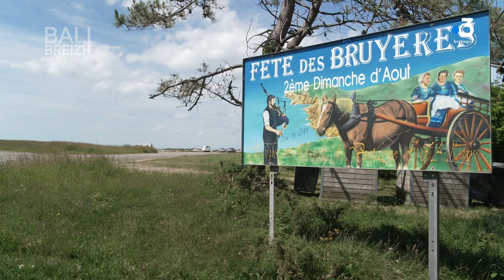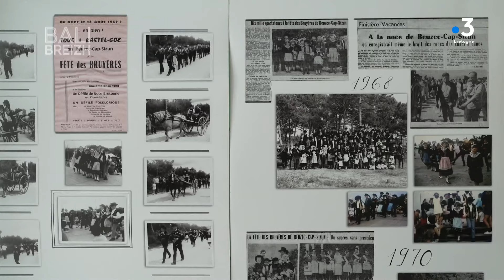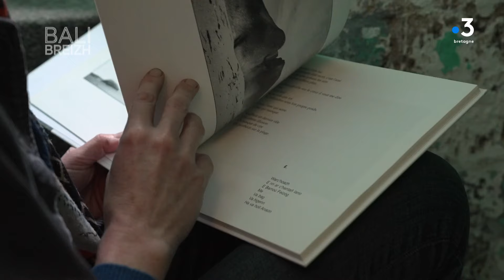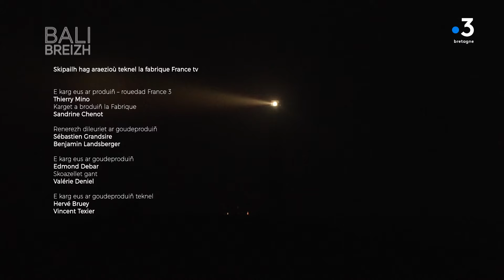Bali Breizh e Bro ar C'hab / Cap Sizun 4/4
Setu, erru eo poent abadenn ziwezhañ Bali Breizh e bro ar C’hab. Da gentañ e komzo Thelo gant Daniel Jequel. Hennezh a zo bet animatour radio e-pad pell hag anavezout a ra mat ar vro. Goude, e Beg ar Milier, e komzo Goulwena gant Aziliz Bourges. Sevenet eo bet gant Aziliz un teulfilm diwar-benn ar c’haner Denez Abernot a vo kinniget deoc’h ivez en abadenn-mañ.

Cette semaine, Bali Breizh vous emmène pour la dernière fois sur les côtes du Cap Sizun. Nous commencerons dans la magnifique réserve naturelle de Goulien. Thelo y discutera avec Daniel Jéquel, qui fut animateur radio et grand connaisseur de la région. Ensuite, Goulwena a rendez-vous avec Aziliz Bourgès à la Pointe du Millier. Aziliz nous présentera son film consacré au chanteur Denez Abernot, qui sera diffusé dans la foulée de l’entretien.

Profil : @france3bretagne